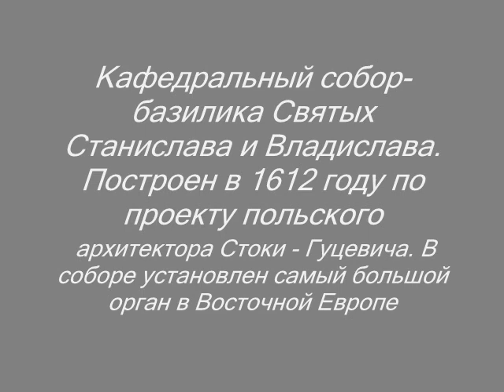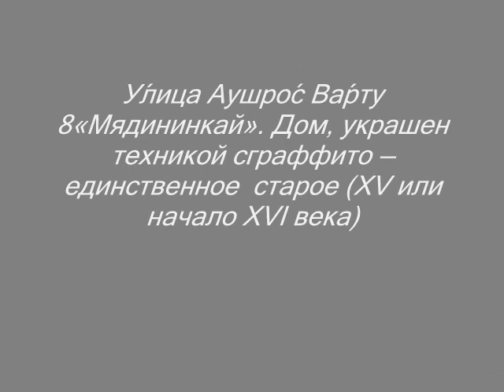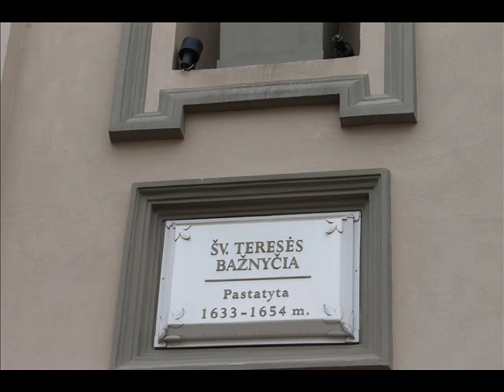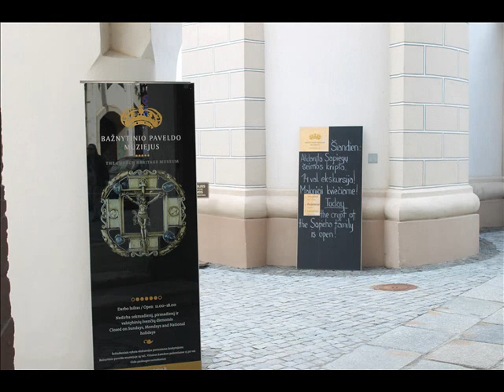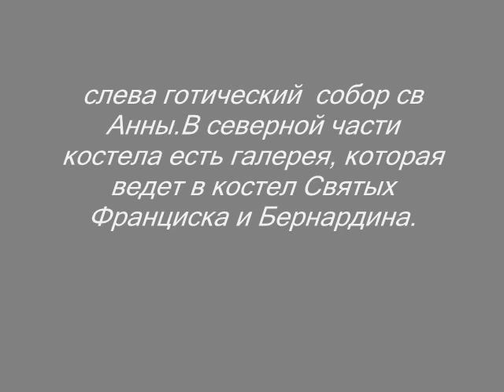Вильнюс – столица Литвы, Часть1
Самый "итальянский" город восточный Европы благодаря стараниям Королевы Бонны Сфорца и принцессы Барбары Радзивилл. Великолепное сочетание готической и барочной архитектуры, восхитительные пейзажи холмистого ландшафта, парки